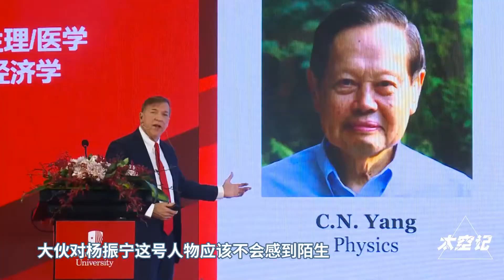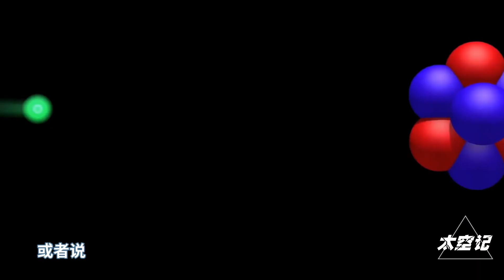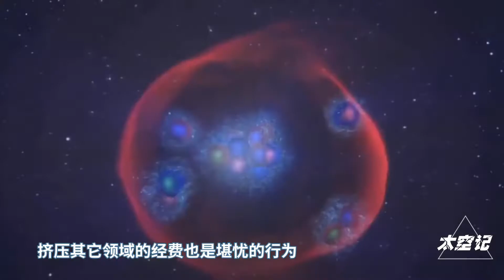需耗资1400亿元，科学界大项目粒子对撞机，为何遭到杨振宁极力反对？【太空记】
需耗资1400亿元，科学界大项目粒子对撞机，为何遭到杨振宁极力反对？